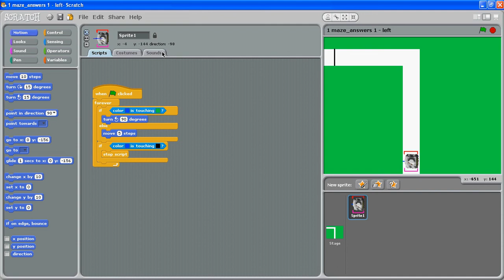2 SCRATCH Maze Answers 1 Left